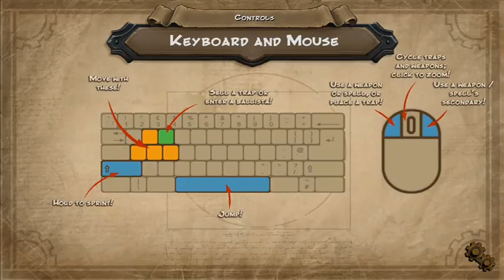Orcs Must Die Demo Part 1